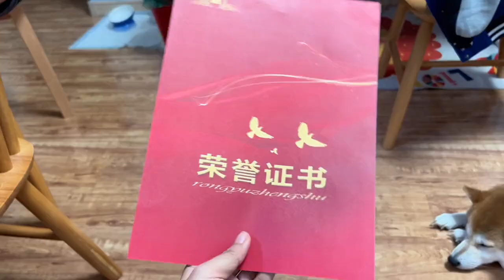八年级小鱼儿作文获奖了，还是全国奖，可以加3分，妈妈不敢相信